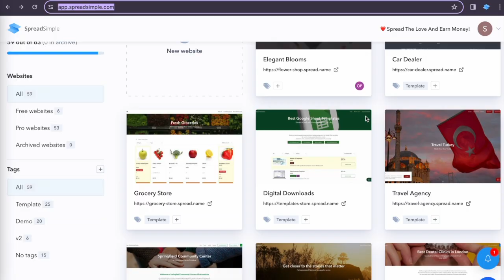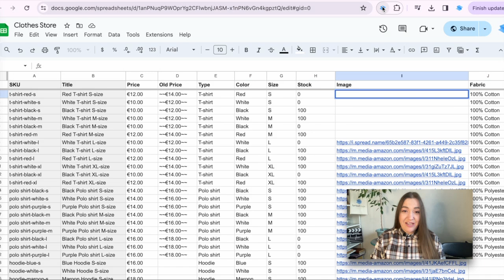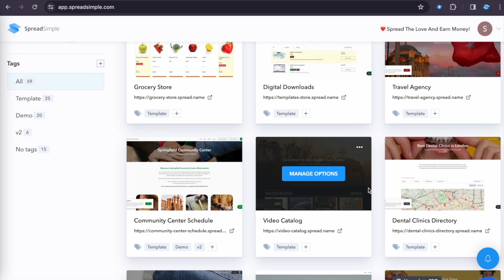SpreadSimple Image Uploader Extension — Image Hosting for Websites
Looking for a service where to host images for your website? Drag your images to the extension and get direct image links instantly copied to your clipboard.

SpreadSimple.com — is a powerful no-code website builder that lets you create feature-rich websites using just Google Sheets. For free.